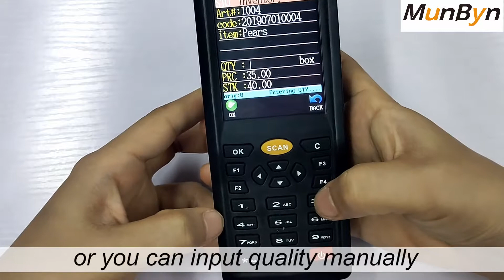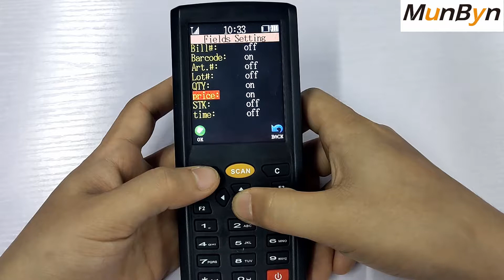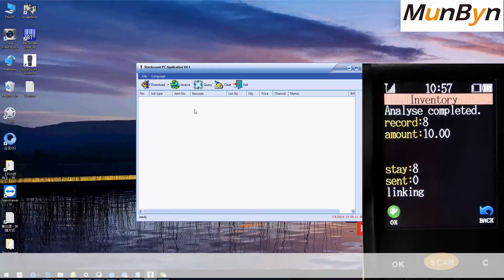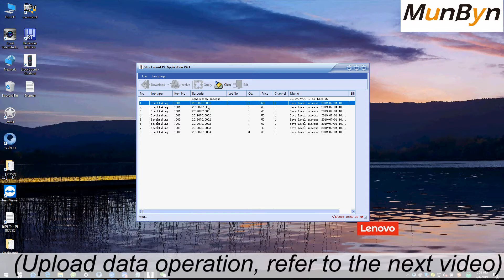How to use Receiving/Shipping/Inventory Function IDC002